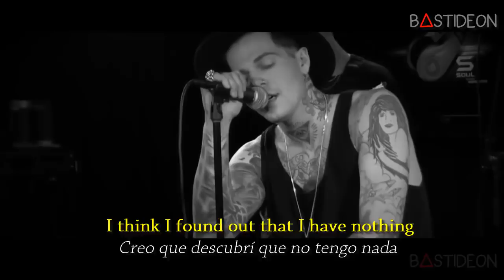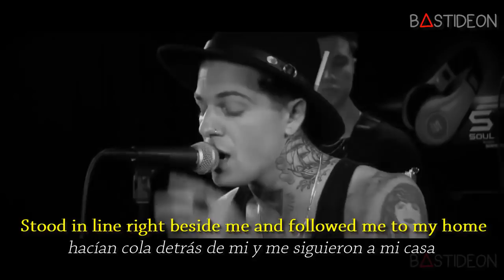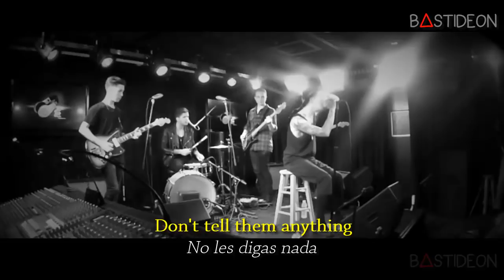The Neighbourhood - Female Robbery (Sub Español + Lyrics)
Hola gente, ¿Como están?, hoy les traigo la canción "Female Robbery" de The Neighbourhood subtitulada al español.

The Neighbourhood - Female Robbery
The Neighbourhood - Female Robbery (Subtitulada en español)
female robbery // the neighbourhood lyrics
The Neighbourhood: Female Robbery (Español)